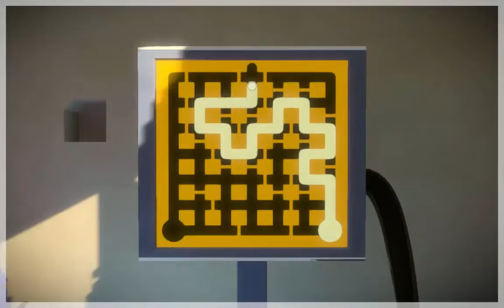The Witness Ep.1 un mundo de rompecabezas